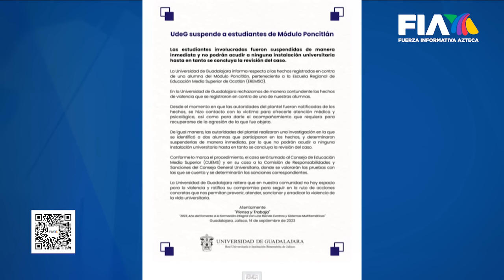Juanita fue citada por sus compañeras de escuela para darle una G0LPIZA y transmitirla en redes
Fue el hermano quien denunció a las tres agresoras, quienes se han identificado como alumnas de la Prepa UDG.

En entrevista para HechosAM, Olga Gómez, Directora Regional de la preparatoria, dice: "La chica se encuentra estable. No tiene fracturada ninguna costilla. Al menos en este caso, compete una suspensión temporal, mientras las investigaciones continúan".

Cecilia Cerna con los detalles.